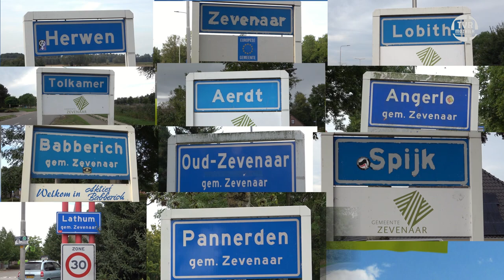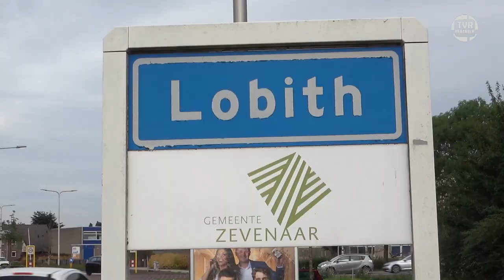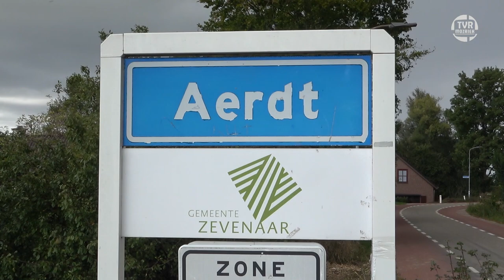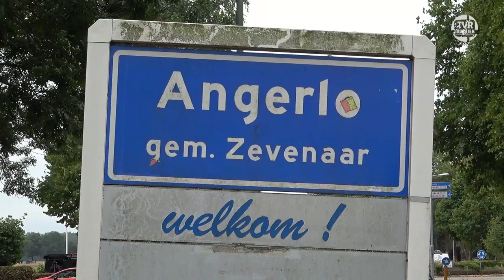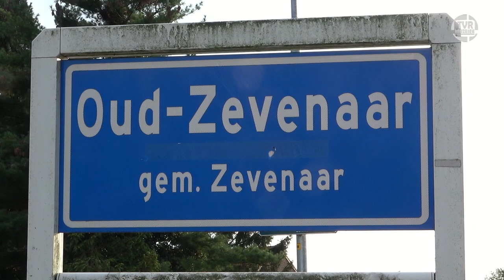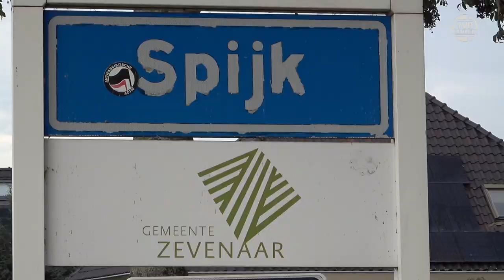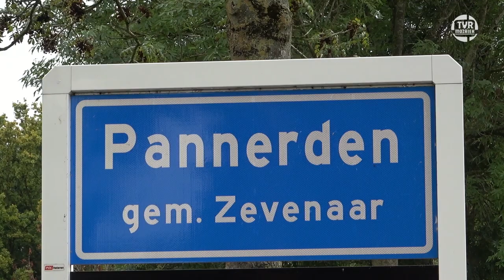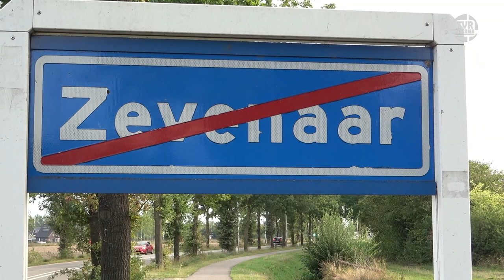Zevenaar tot Kleur en Samenklank.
Leen den Besten heeft een boek geschreven naar aanleiding van het toevoegen van de Gemeente Rijnwaarden bij de Gemeente Zevenaar. De titel is: Zevenaar tot kleur en samenklank. Hij gaat in op het ontstaan van de kernen, de verschillen en overeenkomsten en wat de gemeenschappen typeert. Met de auteur zijn we op de 12 locaties geweest voor deze reportage.